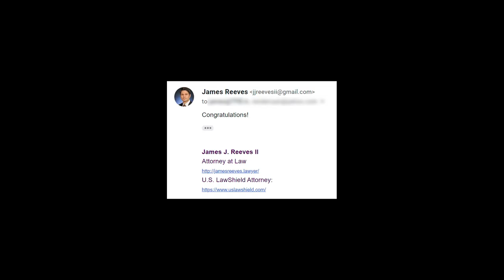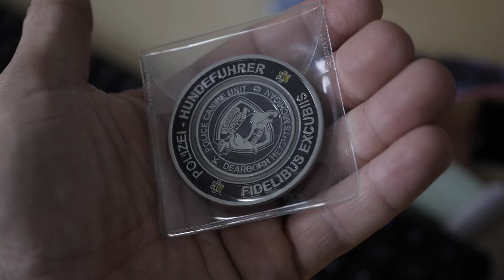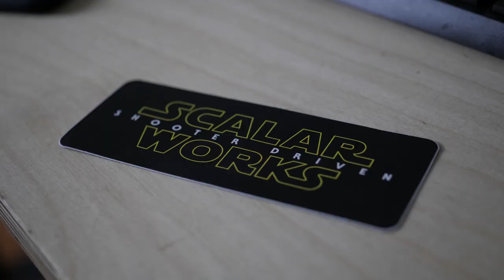(Guns + Cats) x Beer = Mailroom #34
⇒ ⇒ ⇒ SUPPORT US AND WIN FREE GEAR EVERY MONTH ⇐ ⇐ ⇐